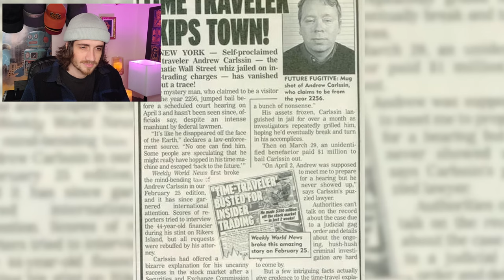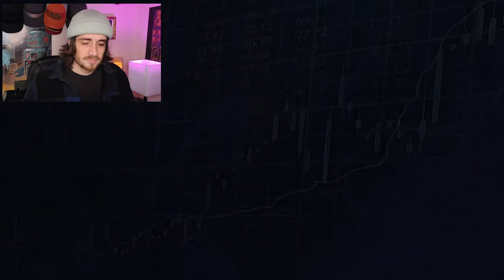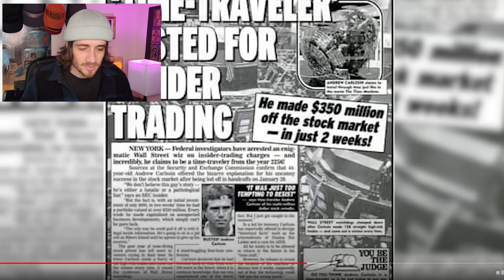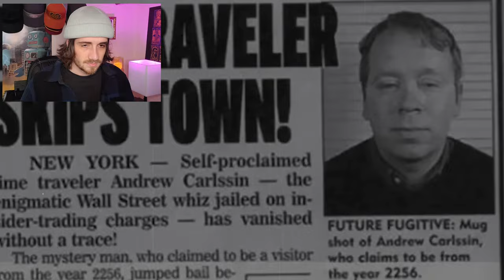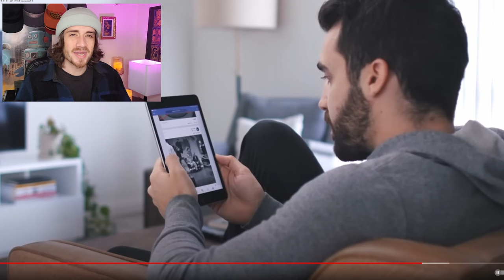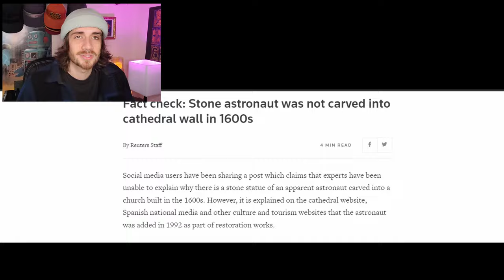PROOF Time Travel Is Real?... [SPOILER!!!] No.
welp, that went well...